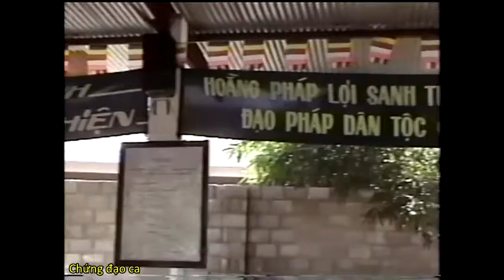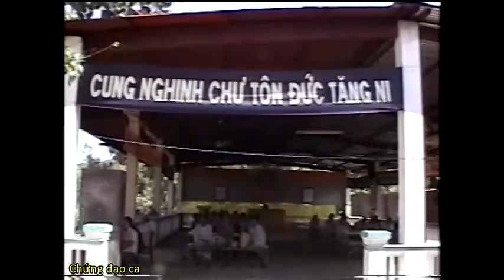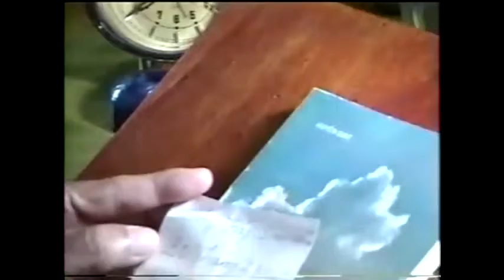Chứng Đạo Ca (HT. Thích Thanh Từ giảng)_(3 of 6)_(Chứng đạo ca)